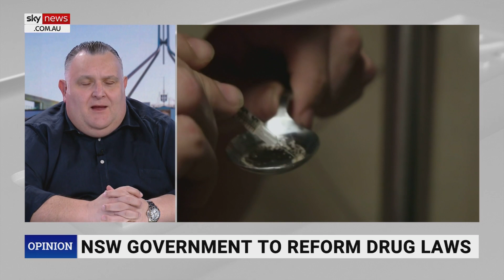Victorian opposition is ‘hammering’ Jacinta Allan on Commonwealth Games fiasco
Herald Sun’s Susie O’Brien says the Victorian opposition have been “hammering” Premier Jacinta Allan on the Commonwealth Games fiasco.

Ms O’Brien sat with Sky News host Chris Kenny to discuss the issue of the Commonwealth Games being axed under former Victorian premier Daniel Andrews.

“The state opposition is hammering them on this issue,” she told Mr Kenny.

“Because this is a direct hit on the new Premier.

“It’s also a link they have to the previous administration, to the Andrews administration.”